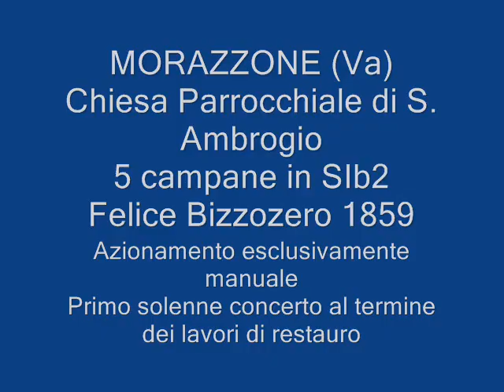Le restaurate campane di Morazzone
MORAZZONE (Va)
Chiesa parrocchiale di Sant'Ambrogio Vescovo e Dottore

5 campane in SIb2
Felice Bizzozero 1859
Azionamento delle campane (corde e tastiera) completamente manuale

Primo solenne concerto dopo il termine dei restauri al concerto (ditta Fratelli Pagani di Castelli Calepio), che hanno comportato la pulizia delle campane, il rifacimento di castello, ceppi, ruote, battagli,  corde, tastiera e relativa meccanica.
Mrtedì 28 luglio 2015, ore 19.

Ovviamente, essendo la "prima volta" per tutto e tutti (campane, meccanica, corde nuove, campanari col concerto rinnovato) questa suonata inaugurale è stata un po' una "scuola guida" e le "scale" non sono sempre esatte. Tant'è vero che alla quart'ultima "scala", l'unica  che ha centrato tutti i "botti" (o "chiodi") si ode benissimo l'urlo di esultanza dei campanari e la risposta del sottoscritto dalla piazza. A questo nobile e maestoso concerto, uno dei capolavori dell'arte campanaria lombarda, che ha finalmente avuto il restauro che si merita (condotto a regola d'arte) auguriamo un avvenire lungo e felice. E auguriamo alla comunità di Morazzone di continuare a voler bene alle sue campane, come ha fatto finora con passione e confidenza, sempre rifiutando le moderne tecnologie automatiche per continuare a suonarle manualmente come una volta.